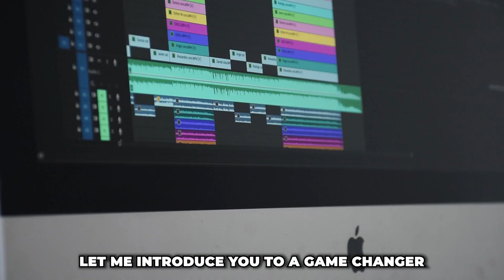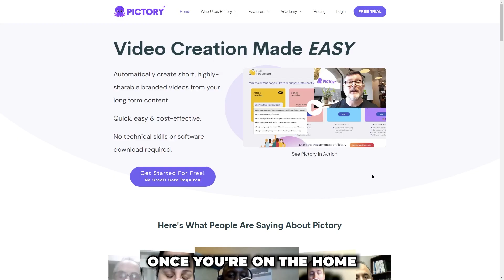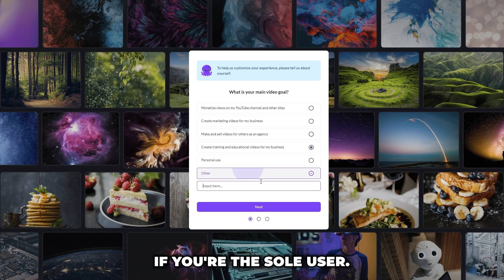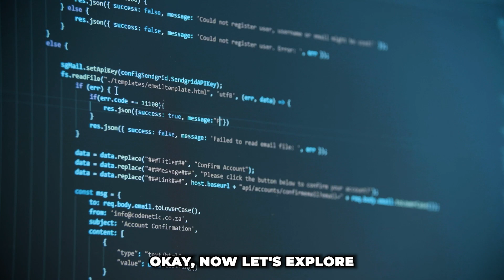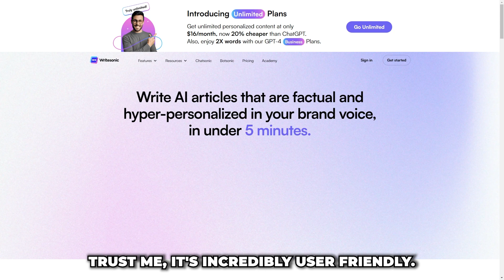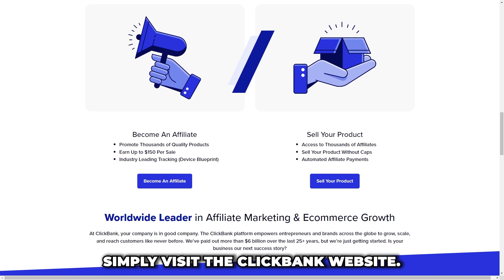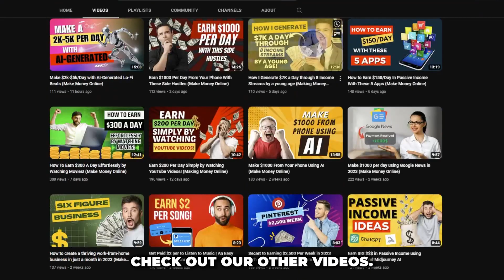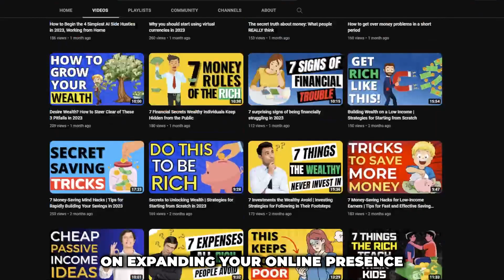Earn $5k Monthly with Pictory: Discover the Secret AI Bot That helps you!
Looking to make money online in 2023? Look no further! Welcome to Pictory, your gateway to financial success! 🚀

🔎 Uncover the Secrets of the AI Bot:
In this eye-opening video, we reveal the groundbreaking AI bot that has been quietly revolutionizing the way people earn money online. Packed with cutting-edge technology, this secret tool is designed to empower you on your journey to financial freedom.

💡 Learn the Strategies to Earn $5k Monthly:
Whether you're a seasoned entrepreneur or just starting, this video will equip you with actionable strategies to generate a consistent income of $5,000 per month. Say goodbye to financial stress and hello to a brighter future!

🌐 Your Path to Online Success:
Join us as we explore the world of online money-making and share insights that could transform your life. With Pictory's AI bot by your side, you'll unlock a world of opportunities in the digital landscape.

💸 Don't Miss Out on the 2023 Money-Making Trends:
As we step into 2023, the digital economy is thriving, and you deserve a piece of the pie! Embrace the future of earning and seize the opportunities that await you.

🎯 Start Your Journey Today:
Are you ready to take control of your financial destiny? Click now to watch the video and embark on a life-changing adventure with Pictory's AI bot by your side. Your financial freedom awaits!

Don't miss any future updates or new opportunities that could further accelerate your success.

👉 Watch Now and Embrace a Prosperous Future!